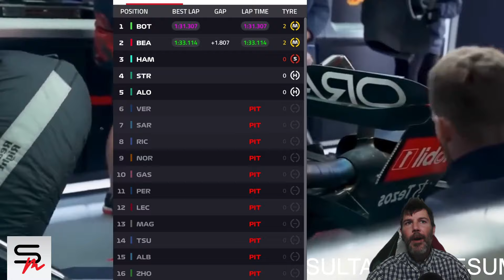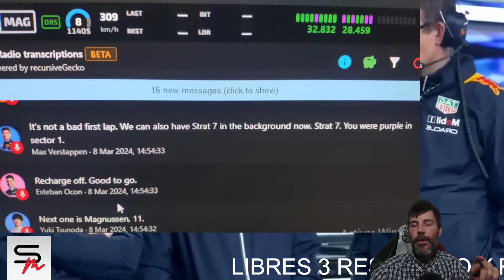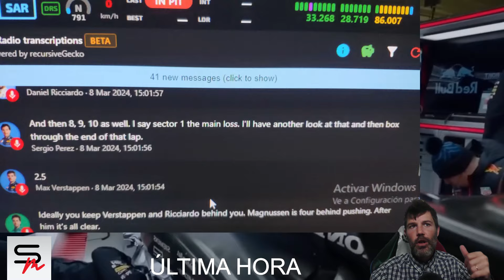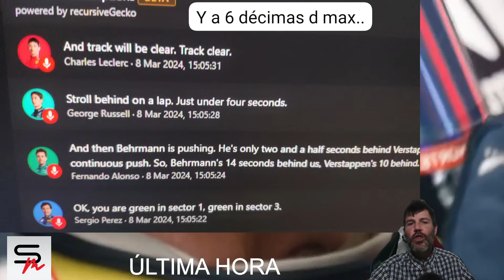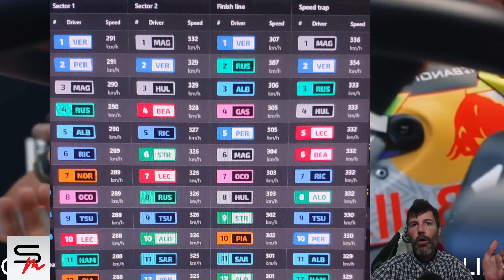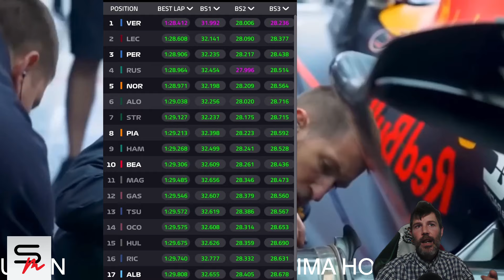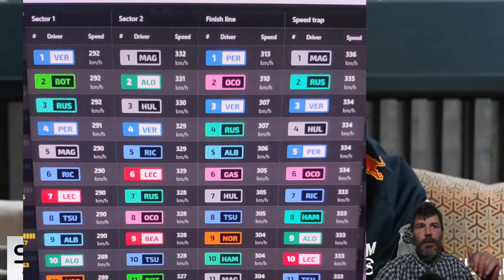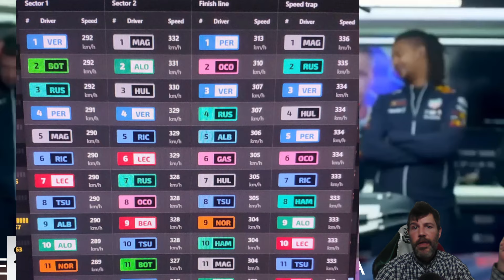LIBRES 3 JEDDAH: SERGIO PÉREZ SE ALEJA DE VERSTAPPEN Y FERNANDO ALONSO VUELVE A LA REALIDAD DE LA F1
SERGIO PÉREZ NO PARECE PODER LUCHAR CON VERSTAPPEN POR LA POLE, ANÁLISIS LIBRES 3 PRE QUALY GP ARABIA SAUDÍ JEDDAH F1 2024.